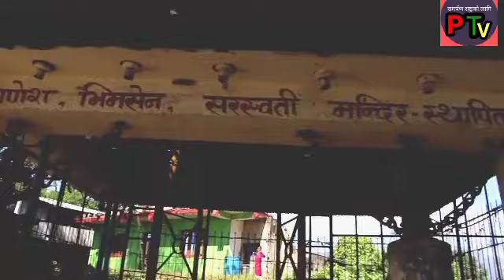pandit pauwa||Bhimsenthan mandir||Thulo pokhari||Aachrya pokhari||Thakre village development city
profile tv and news media provide you

1.Latest news
2.breaking news
3.latest interview in nepali
4.crime news
5.social news
6.cultural news
7.religious news
8.international news
9.national news
10.educational news
also help video